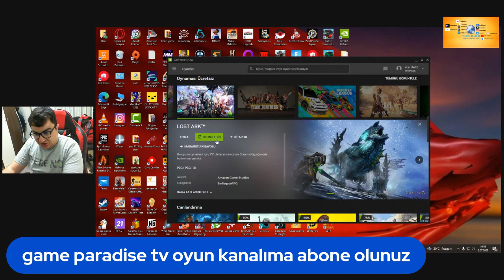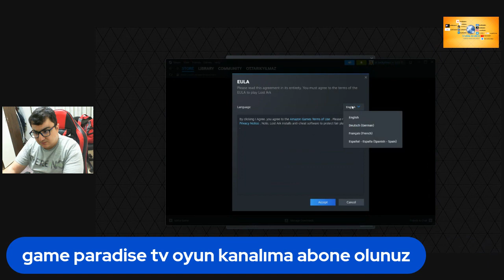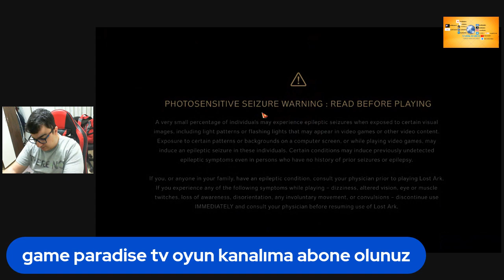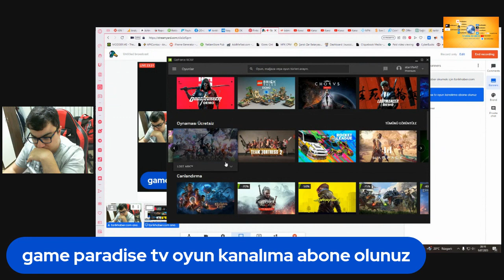09.07.2023 lost ark yenioyun geforse now özel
BİLGİSAYAR,ANDROİD OYUNLARI OYNANAN BU KANALIMIZDA GÜZEL VAKİT GEÇİRİLİR 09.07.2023 lost ark yenioyun geforse now özel